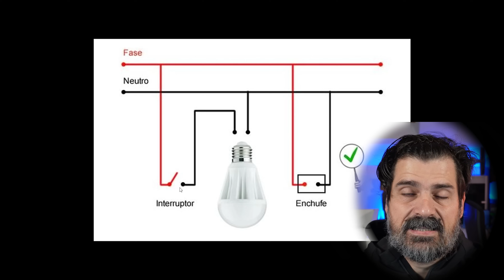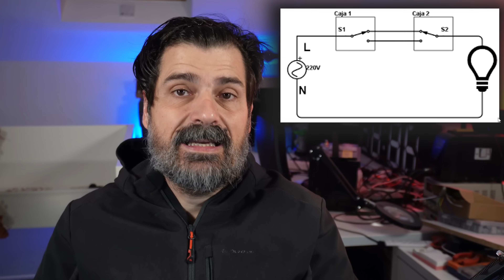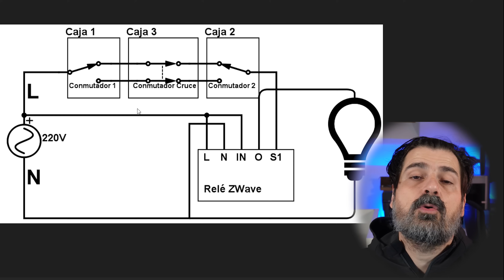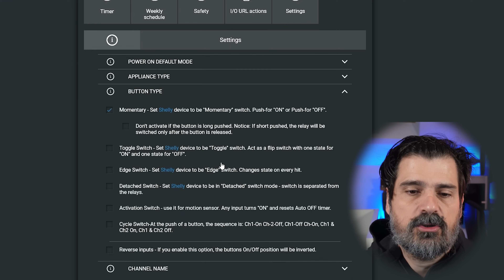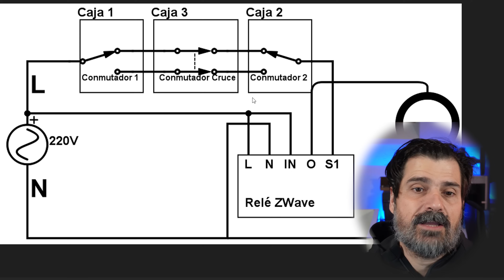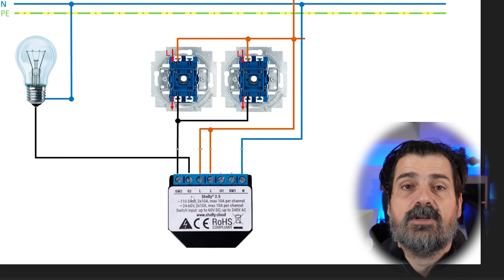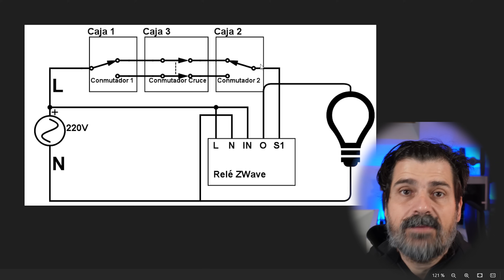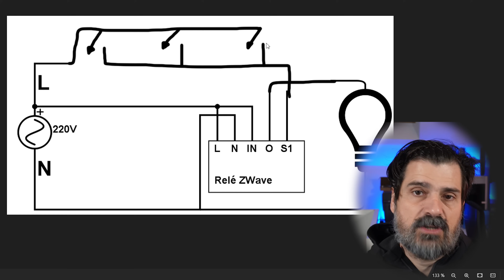Domotizar luces y Conmutada, fácil y sencillo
En el capítulo de hoy aprendemos cómo domotizar las luces de manera básica y cómo hacer que las conmutadas puedes ser utilizadas con pulsadores.

✅Raspberry 4